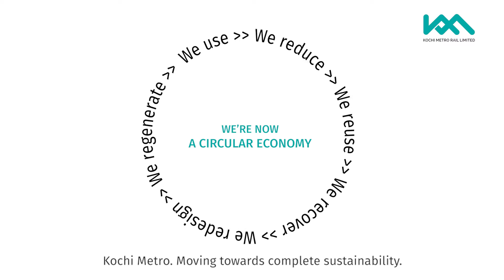KMRL Circular Economy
KMRL adopts Circular Economy, making sustainable progress the priority.

Shri. Alkesh Kumar Sharma IAS, MD- KMRL, elaborates the concept of Circular Economy and the rationale behind its adoption in KMRL's way of functioning.